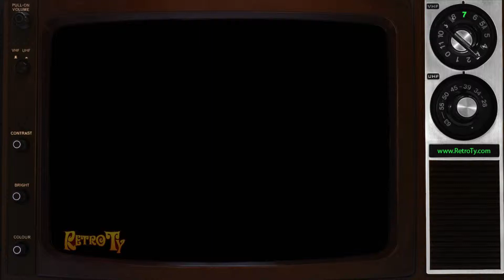1989 - Kibbles 'n Bits 'n Bits 'n Bits dog food (15 second spot)